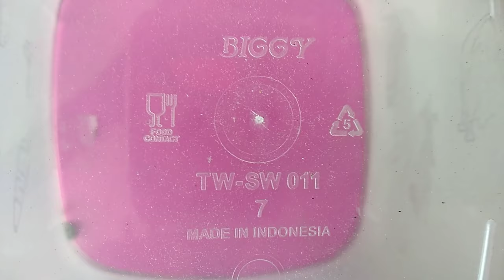Mantab.. ABS dan PP asli kinclong- kinclong, oke juga di kantong.|| Peluang Bisnis Rongsok.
Kali ini kita dapet gantungan sachet susu
Dan toples hadiah..
Bahannya ABS dan PP
Cantiknya...
Untungnya lumayan juga Lo..

Terima kasih..